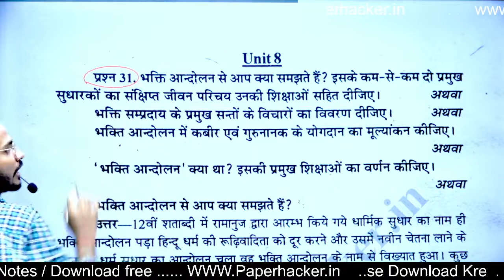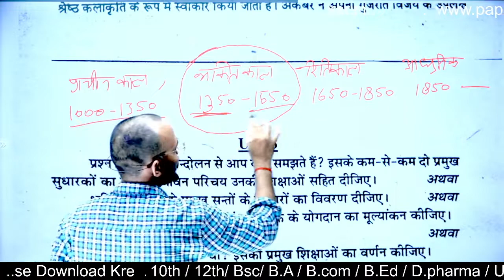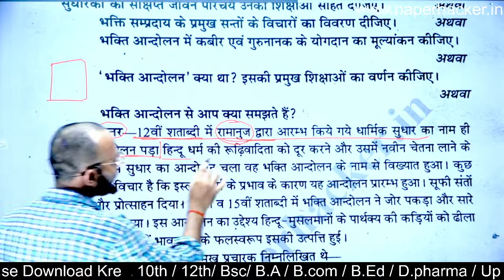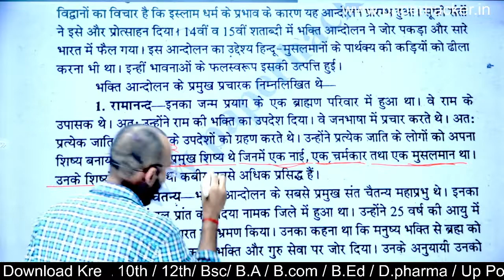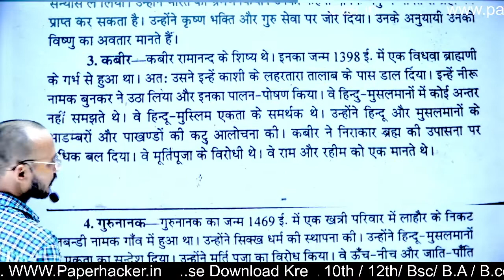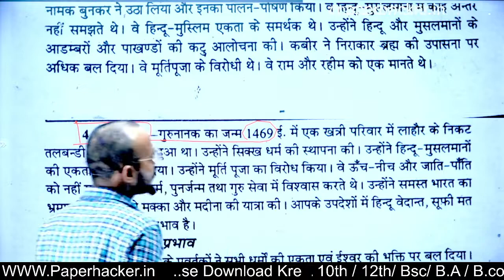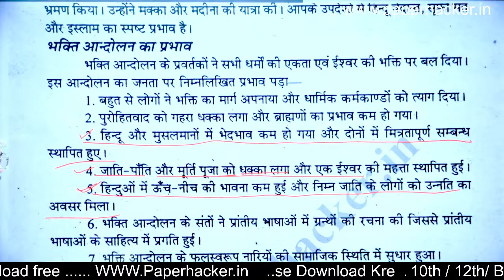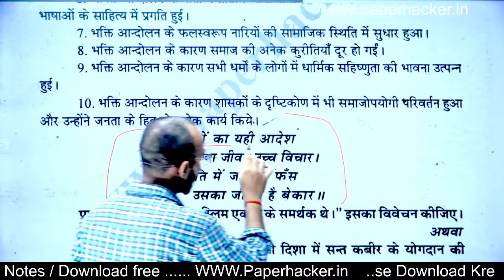BA 2nd Semester History | #31 । भक्ति आंदोलन| Live 🎯 08:00 pm